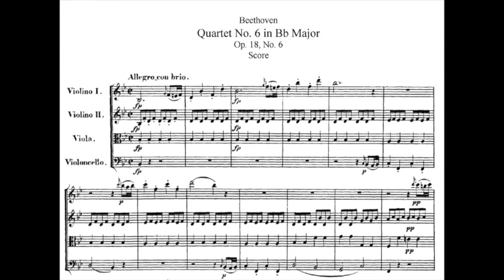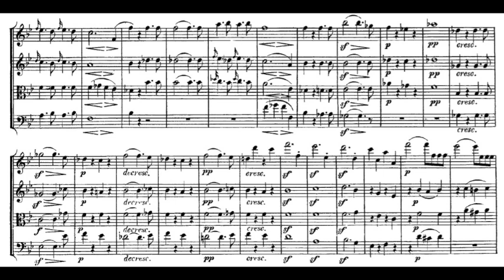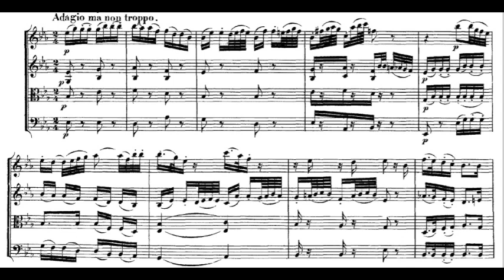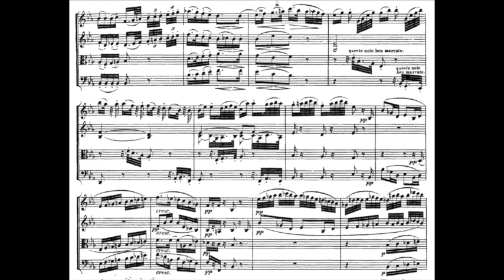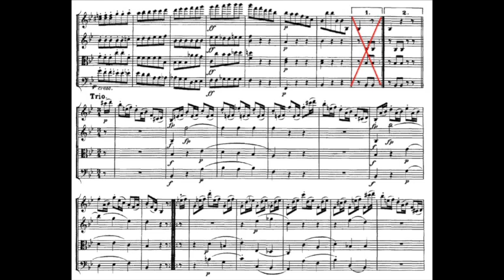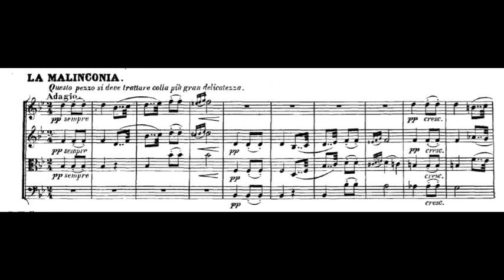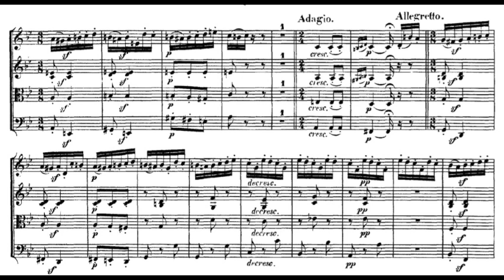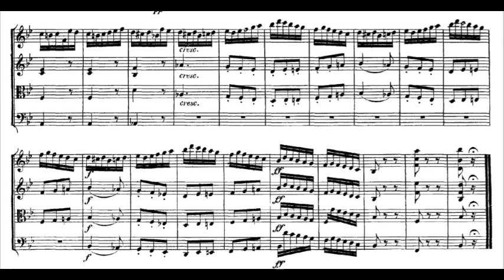Beethoven, String Quartet op.18,6 - Video Score - Tokyo String Quartet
00:00 - Allegro con brio
06:25 - Adagio ma non troppo
13:28 - Scherzo. Allegro
16:51 - La Malinconia. Adagio - Allegretto quasi Allegro

Tokyo String Quartet:
Peter Oundjian, Kikuei Ikeda, violins
Kazuhide Isomura, viola
Sadao Harada, cello